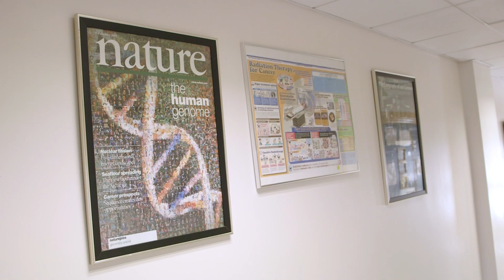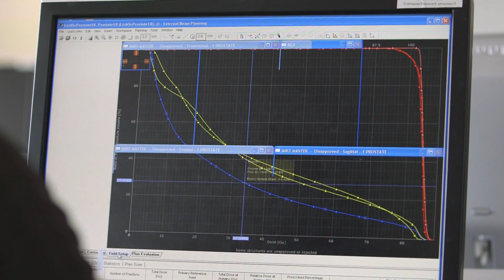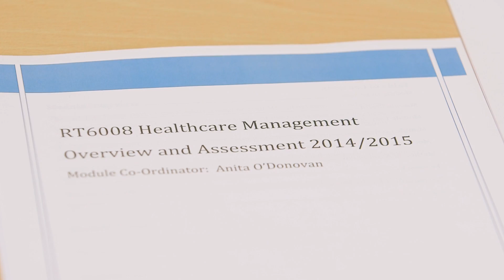Online Cert., Dipl,, M.Sc in Advanced radiotherapy practice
Promotional video of the online Online Cert., Dipl,, M.Sc in Advanced radiotherapy practice postgraduate courses.

Speakers:
Michelle Leech
Agnella Craig
Laure Marignol
Anita O'Donovan
Gerard Menezes
Elizabeth Forde